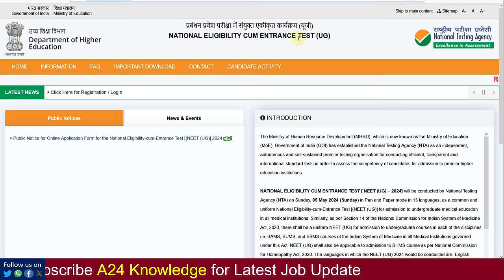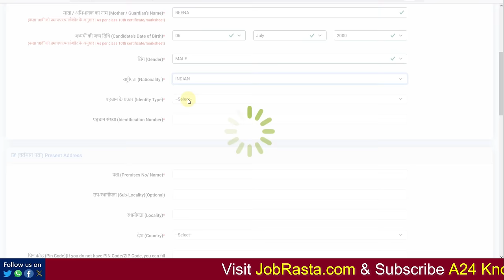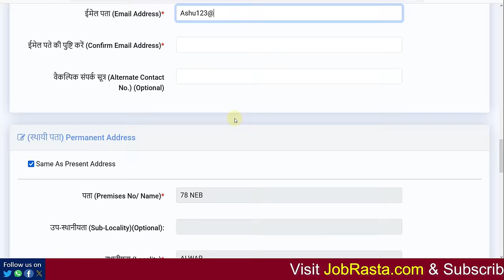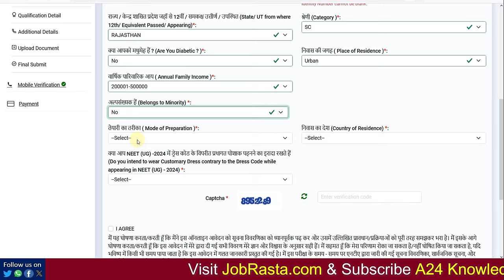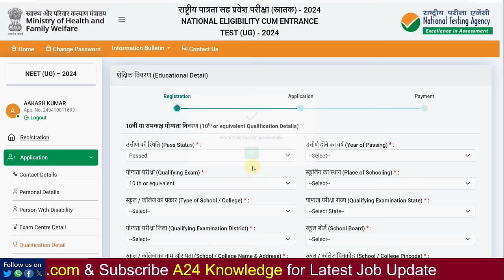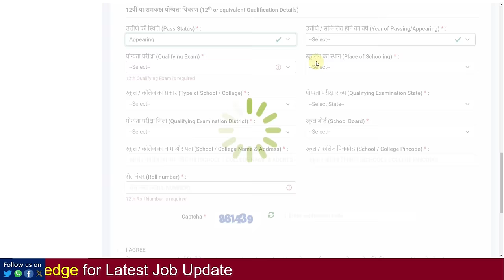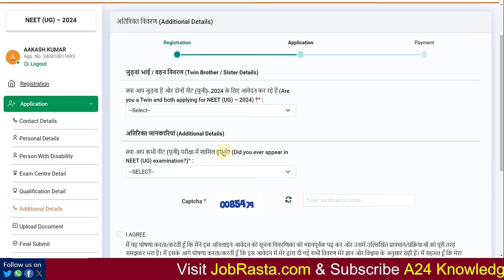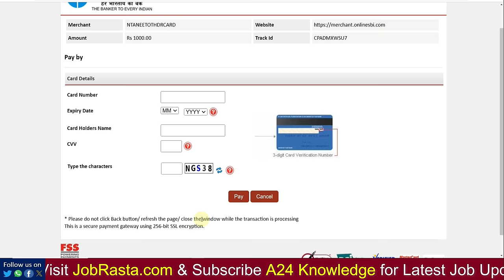NEET UG 2024 Online Form Kaise Bhare ✅ How to Fill NEET UG 2024 Form ✅ NEET UG 2024 Application Form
In this Video we discuss NEET UG 2024 Online Form Kaise Bhare | How to Fill NEET UG 2024 Form | NEET UG 2024 Application Form

NTA NEET UG 2024 Notification: Apply for NTA NEET UG 2024 Recruitment 2024 Online Form. Are you looking for Job in NEET UG 2024? If yes, then read this page. Because on this article we are providing you details for NTA NEET UG 2024. NTA has released a notification for NEET UG. So, eligible candidates may fill NTA NEET UG 2024 Notification 2024 Online Form @neet.nta.nic.in

Video Timeline:
00:00 NEET UG 2024 Online Form
01:50 NEET UG 2024 Online Form Kaise Bhare
03:20 How to Fill NEET UG 2024 Online Form
06:00 NEET UG Online Form 2024
08:00 NEET UG 2024 Form Fill up
10:00 NEET UG 2024 Form
12:00 NEET UG 2024 Application Form
13:20 NEET UG 2024 photo Upload
14:50 NEET UG 2024 Online Form Print